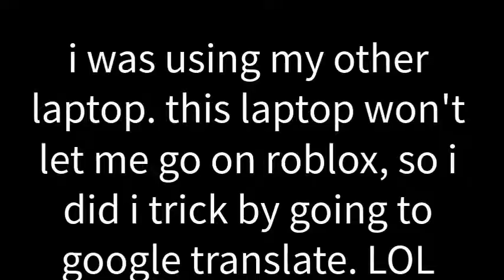If roblox made you pay to sign into your own account.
this is fake. but if this actually happens, will you quite roblox and go to a different game?